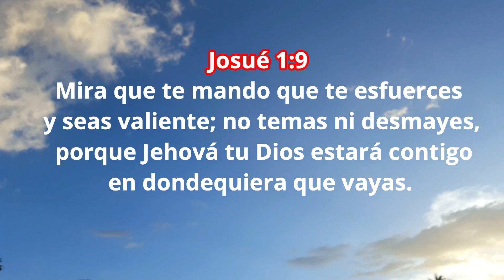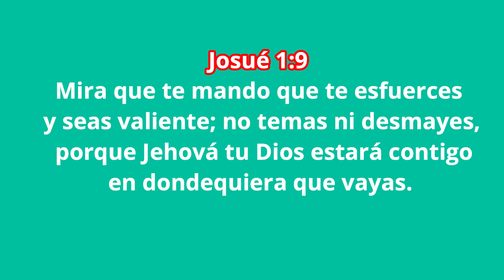Como se arma una tienda de campaña / How to set up a tent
Como se arma una tienda de acampar

Dios les continúe bendiciendo
Les dejo mi número de WhatsApp por si me quieren saludar.

Este canal se ha creado para darles a conocer todo lo que se hace en un hogar salvadoreño, tambien subo videos de las visitas que hago a diferentes lugares para hacer las compras del hogar y tambien de los lugares hermosos que tiene nuestro lindo pulgarcito de américa EL SALVADOR.
Que Dios les continue bendiciendo en gran manera todas las personitas que visiten mi humilde canal.